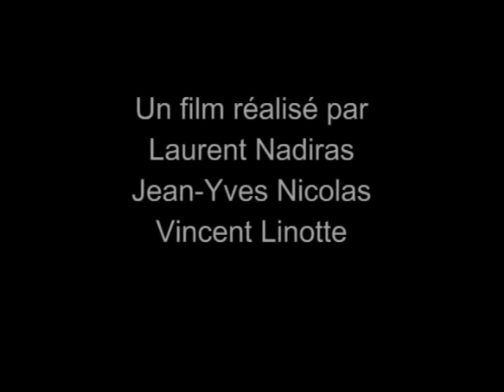Glacer pièce praisée ou poêlée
Glacer une pièce braisée ou poêlée.